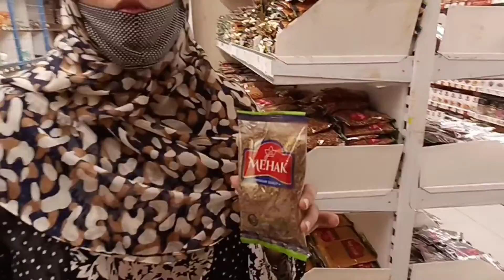mano NY cooking ki ? grocery kaha sy ki???